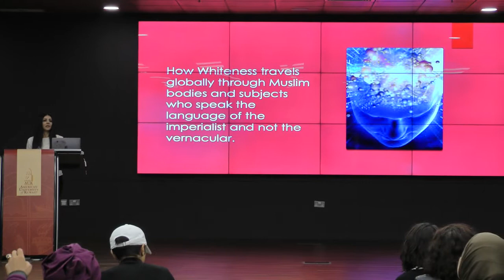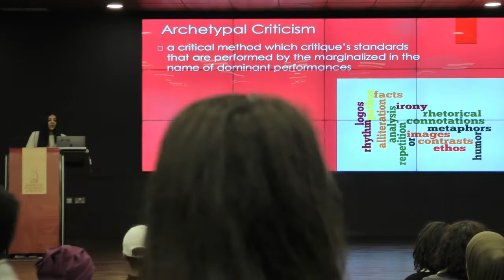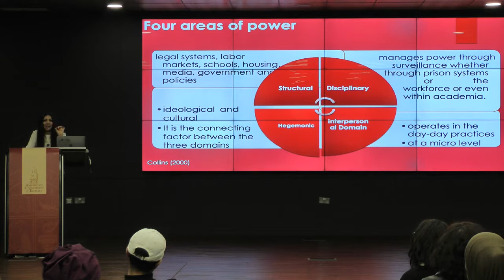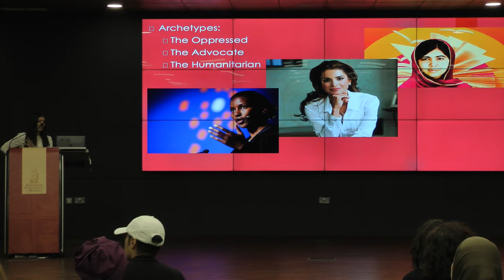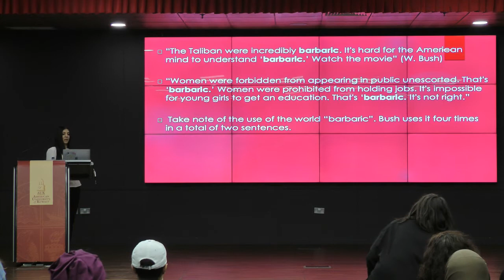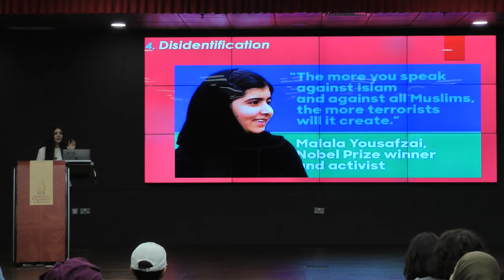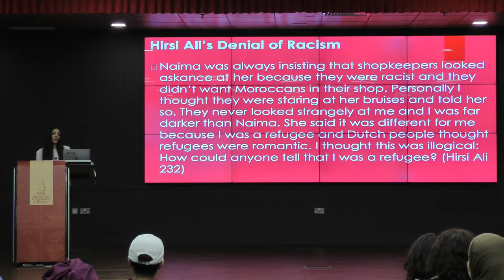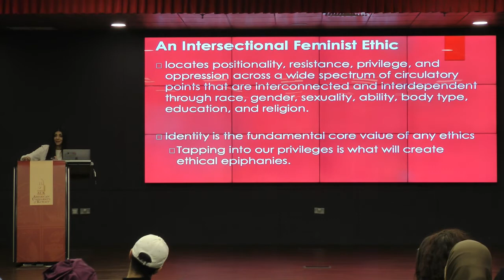AUK CGS Lecture: Muslim Women and Femininity: Reenactment and Resistance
Presented by Dr. Haneen Al-Ghabra, Assistant Professor, Department of Mass Communication, Kuwait University.